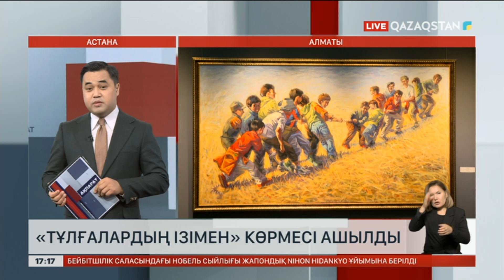Алматыда «Тұлғалардың ізімен» көрмесі ашылды